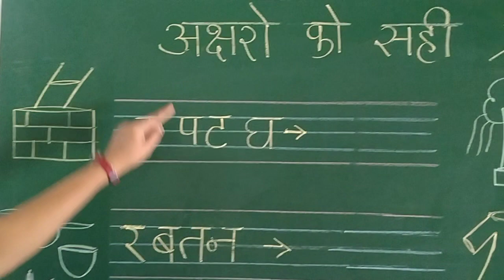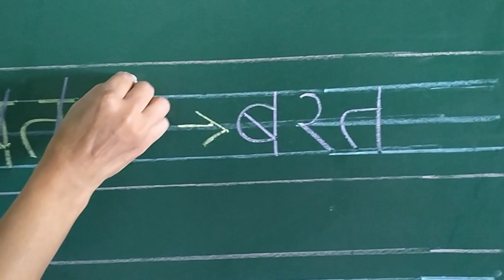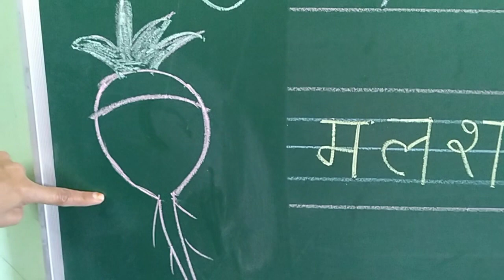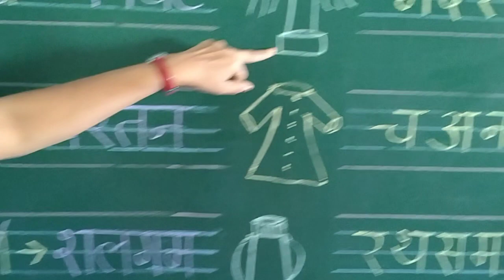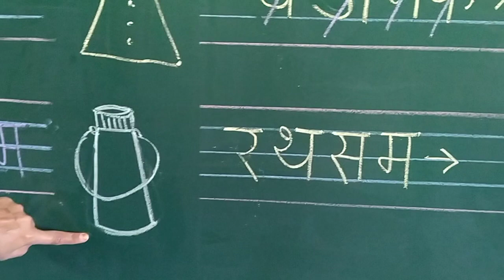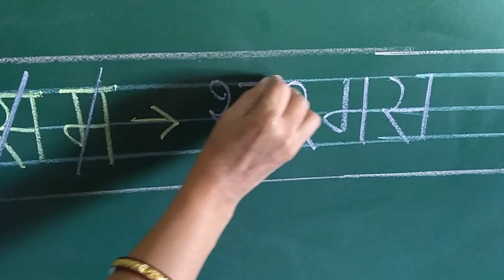Kg2 Hindi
aksharo ko sahi kram me lagao